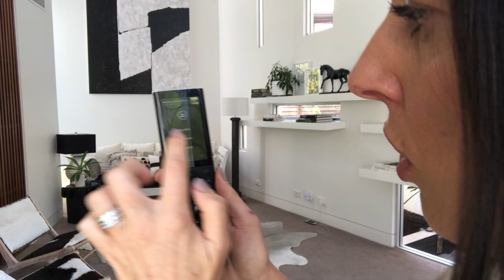Playing Music Through A Savant Media System by Welcome Ready Airbnb Property Management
You can play spotify through different zones in the home using the Savant black remote. See here for instructions on how